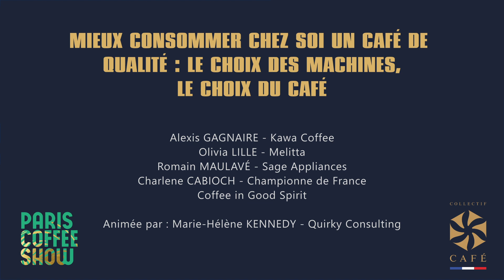Paris Coffee Show 2023 : Mieux consommer chez soi un café de qualité.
Conférence du Samedi 09 Septembre 2023 : "Mieux consommer chez soi un café de qualité : Le choix des machines, le choix du café."

Les experts présents à la conférence :
- Alexis Gagnaire - Kawa Coffee
- Olivia Lille - Melitta
- Romain Maulavé - Sage Appliances
- Charlène Cabioch - Championne de France Coffee in Good Spirit

Animée par : Marie-Hélène Kennedy – Quirky Consulting

Une conférence réalisée lors du Pariscoffeeshow2023 au Parc Floral de Paris.